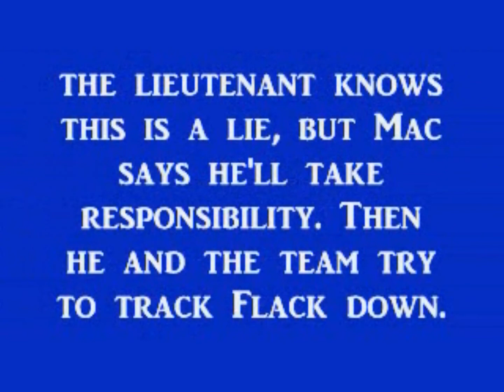CSI Ny~ Cuckoo's Nest 6x08(spoilers Inside)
here are the spoilers for episode 8 of csi ny.